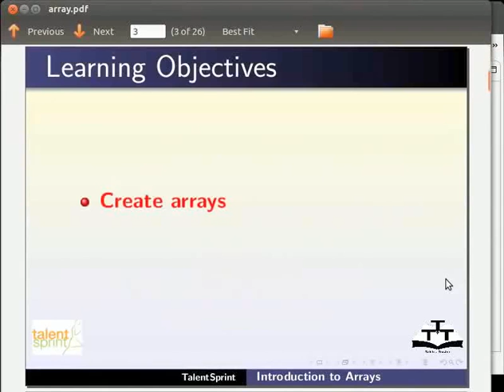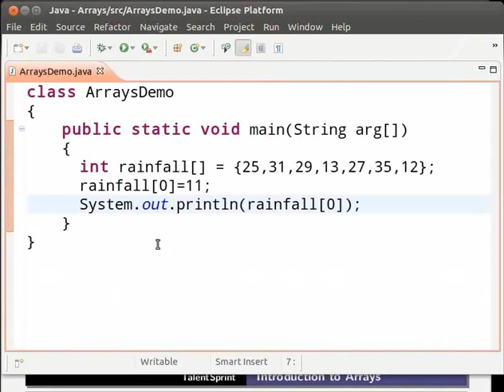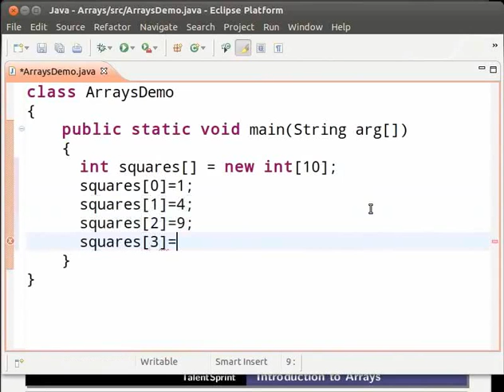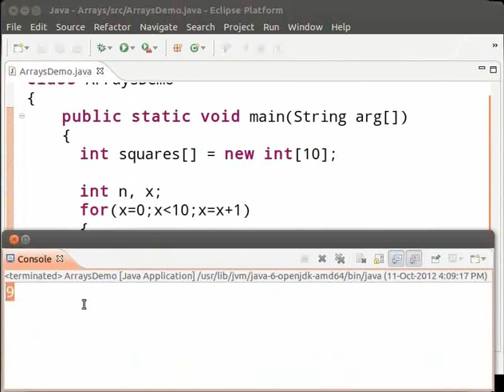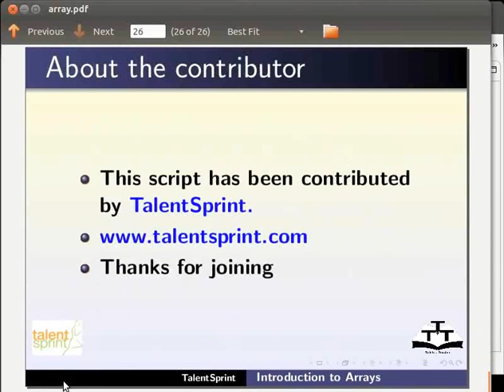Introduction to Array - Hindi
ट्यूटोरियल- Arrays का परिचय

- Arrays के बारे में।
- Array घोषित करना।
- Array शुरू करना।
- for Loop प्रयोग करके शुरुआत।
- Array अवयवों के सूचकांक।
- Array के मान बदलना।
- Array के मान को प्रिंट करना।
- Array के लाभ।